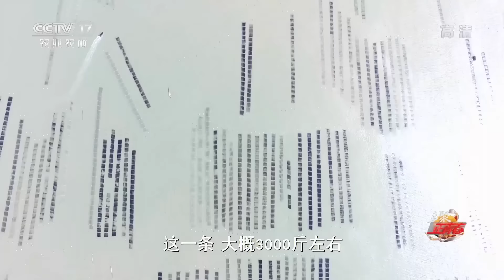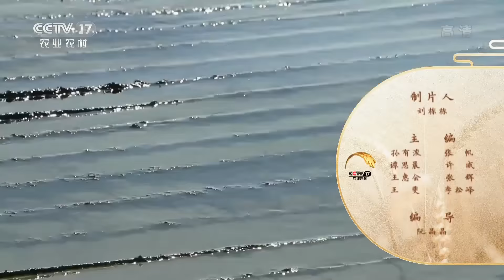一亩紫菜多赚7000元！他在水深十几米的海域养紫菜，竟然收获致富奇效！|「致富经」20220509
本期节目主要内容：
此次的主人公包文毅在福建省宁德市霞浦县养殖紫菜，别人的紫菜是在水深十米以下的海域养殖，而包文毅却在水深十三、十四米的海域养殖，如此包文毅的养殖成本翻了一倍多，更有无法把持的养殖风险，没想到在逆境中包文毅不仅解决紫菜加工的难题，还让一亩紫菜多赚七千多元，更多精彩尽在本期节目。